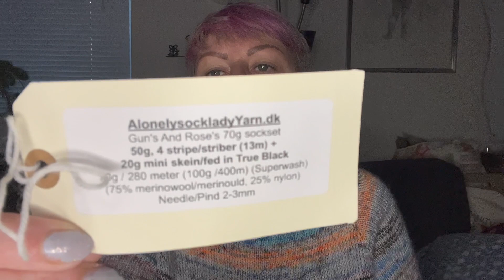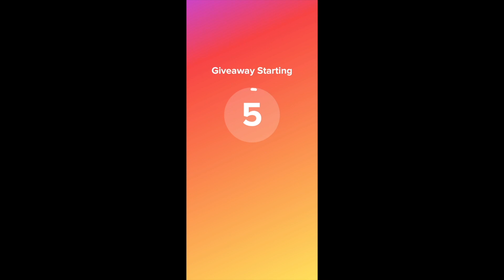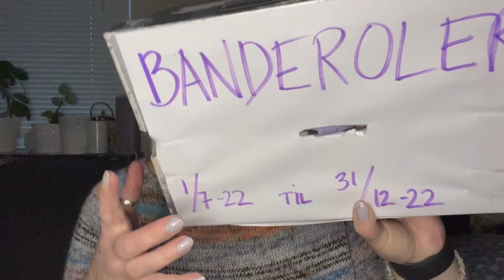2 juledag - Vinder af giveaway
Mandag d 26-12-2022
2. Jule dag
Så er den sidste julevideo i 2022, her.

Tak for du ser med, tak for dig.

Håber du vil skrive sammen med mig på Facebook - Mariushygge.

Hyggehygge
Marianne